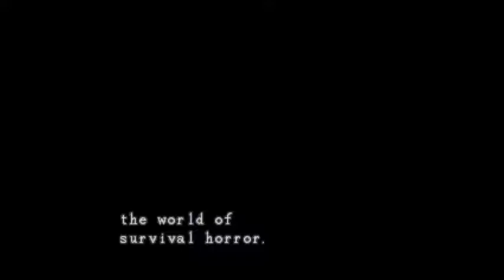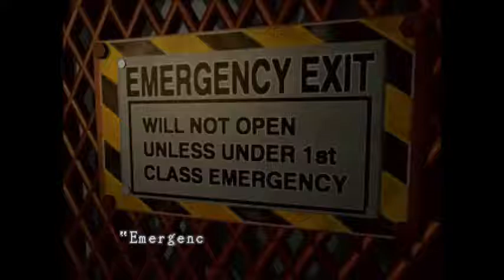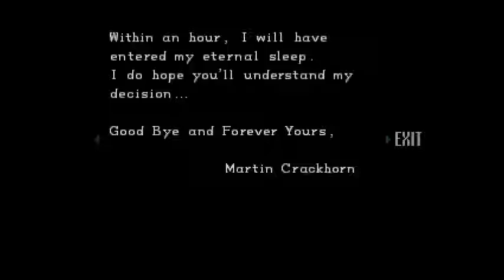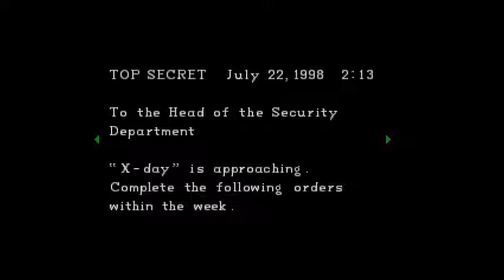Resident Evil 1 (PC) - Chris full gameplay (part 21-25)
I've found the passage of the secret Umbrella's Laboratory! So I have to go underground again, now THIS is very creepy.

My favorite part from the whole game! The Umbrella's Laboratory... secrets, suprises and more in this misterious place!

Playing as Chris Redfield.

I'm playing on Windows 7, I had to set compatibility with Windows 95 but I still have lots of FPS and the game runs very fast until I used FRAPS and when recording I set to 30fps and that solved the problem.

If you have no audio, move the folder "RESIDENT EVIL" from Program Files to "C:/..." only. It should look like this when you pasted the folder in "C:/" = "C:/RESIDENT EVIL/". And that will solve the "no sound" problem.

About how to play without the CD, I still have no idea. I think it's needs a CRACK or something. But them are in dangerous sites sometimes and mostly are virus, so just make sure to record it in a virgin CD or DVD at the slowest speed to lengthen the useful life from the compact disc.